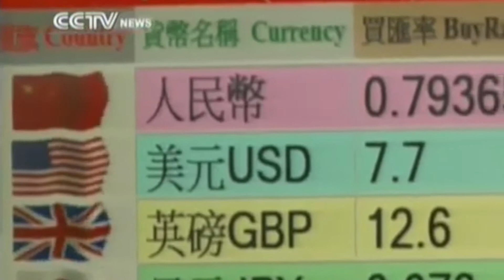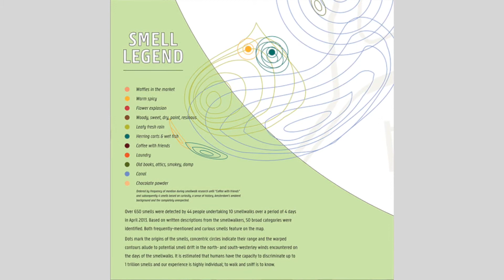three@five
A daily digest of trending international, Chinese mainland and Hong Kong news from Monday to Friday.

1 Money laundering in HK
2 Extra fee for better seats
3 Artist drew smell map